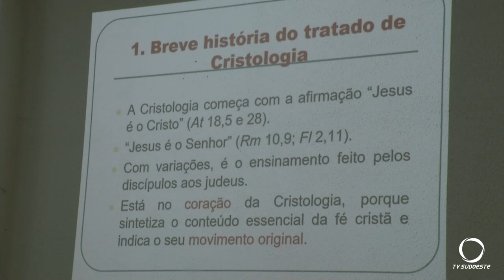Domingo foi dia de formação para ministros da eucaristia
Religião: Domingo foi dia de reflexão e de formação para ministros da eucaristia de cinco municípios.